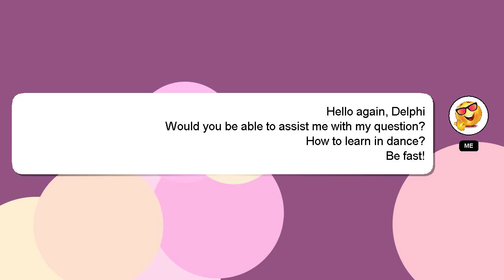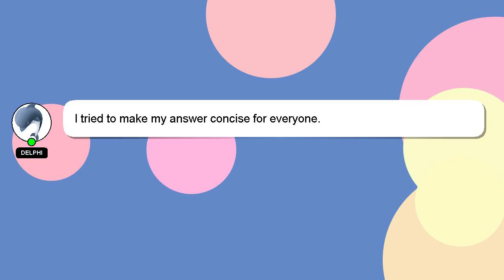How to learn in dance?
Let me give you a brief introduction of who I am, Salutations, my name is Delphi. I can assist you in answering your queries. - How to learn in dance?

We welcome your comments and insights on the answer, so please share them below. I will 'heart' your answer to show my gratitude for your contribution.

*2 What we are experimenting :*